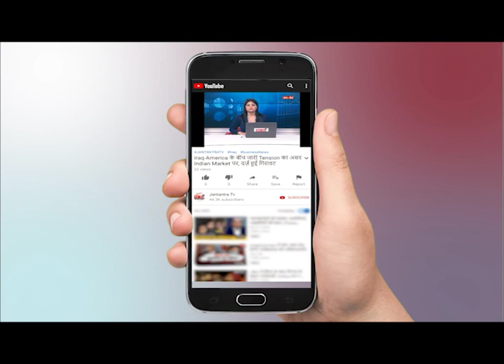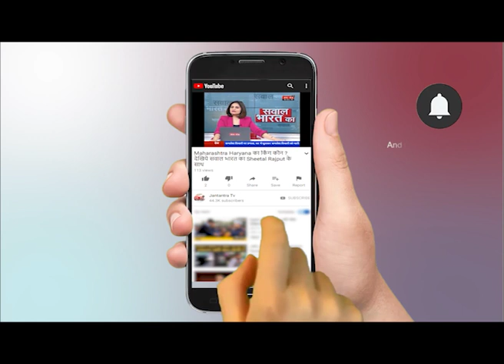Corona Vs Farmer : Sanjay R Bhusreddy से खास बातचीत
WATCH Corona news Vs Farmer : Sanjay R Bhusreddy से खास बातचीत ON JANTANTRA TV